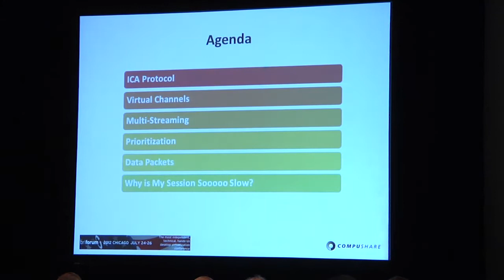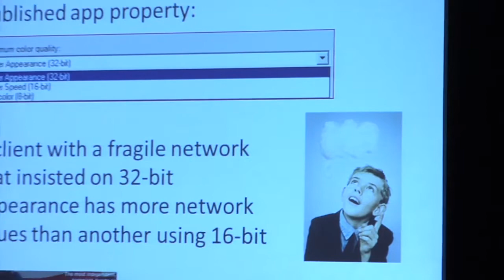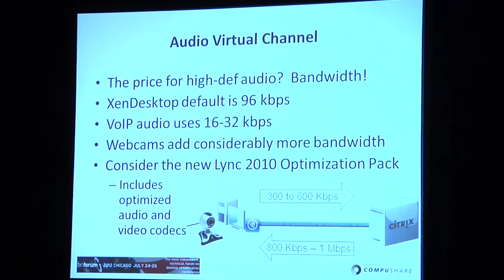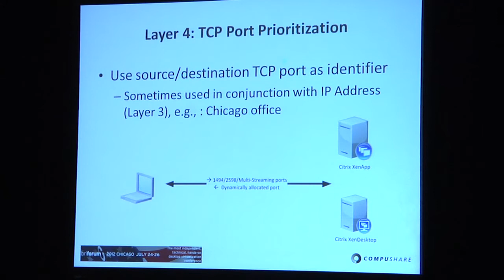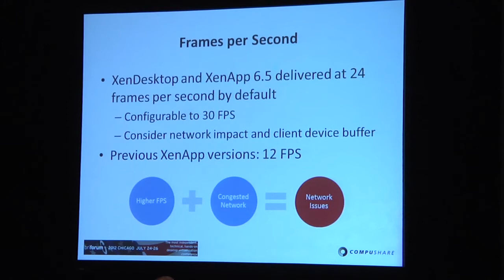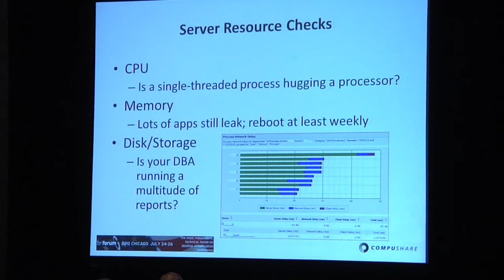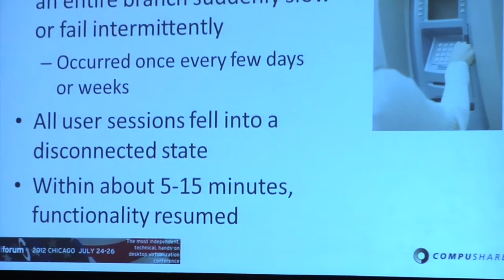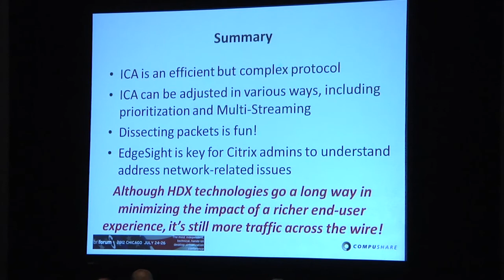Citrix Networking for XenApp/XenDesktop Administrators - BriForum 2012 Chicago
From BriForum 2012 Chicago

Presented by Jo Harder

While most XenApp/XenDesktop administrators don't focus on networking, understanding how Citrix data packets cross the wire is conducive to optimizing your environment and enables collaborative discussions with your network administrator.  We'll also delve into ICA packets as a way to troubleshoot Citrix networking issues. In this session, you will learn about:
• Technical aspects of ICA/HDX technologies
• Multi-Streaming and ICA/HDX-related prioritization with and without Branch Repeater
• Common points of misunderstanding between Citrix administrators and network administrators
• Troubleshooting Citrix networking issues by means of ICA packets.